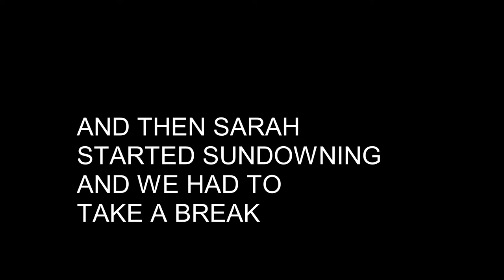Dish on red- Part 5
Happy World Polio Day.